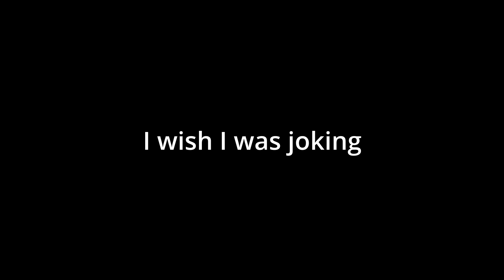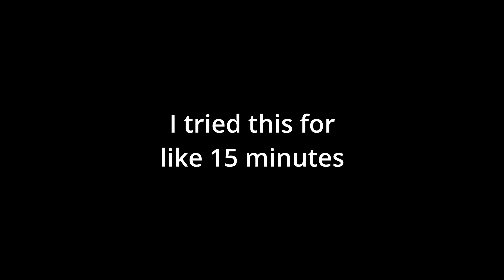ULTIMATUM JUMP CHALLENGE | Scratch Bros MELEE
This is a fun game, a recreation/reimagining of Super Smash Bros in Scratch. I've been playing it competitively with some people in a server and talking about the meta of the game

The game has some pretty interesting physics, sometimes broken and sometimes fun. The mechanics end up being surprisingly balanced if the wifi for online wasn't so one-sided lol. The ultimatum jump challenge is smth I've thought about for a while and decided I'd try it out in a video rather than just on my own.

I hope you enjoy, if you want to try Scratch Bros for yourself, I recommend going

(Scratch natively runs at 30fps, interpolation adds smoothing to make it 60fps, physics are the same but it just looks better imho)